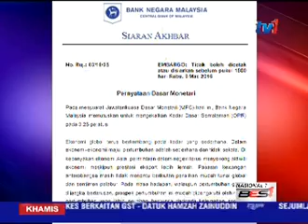BANK NEGARA MENGEKALKAN OPR PADA 3.25% [10 MAC 2016]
Bank Negara Malaysia memutuskan untuk mengekalkan Kadar Dasar Semalaman (OPR) pada 3.25 peratus.

Menerusi kenyataannya, bank pusat memaklumkan pada kadar semasa, pendirian dasar monetari kekal akomodatif dan menyokong aktiviti ekonomi.